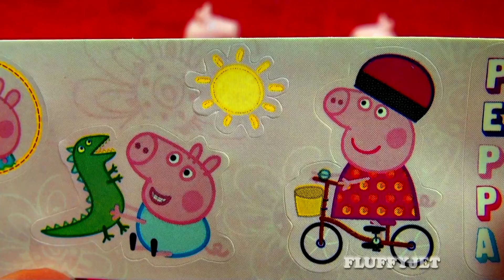Play-Doh Peppa Pig Surprise Eggs Dora Explorer Angry Birds Super Mario LPS My Little Pony FluffyJet!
Opening Peppa Pig Play-Doh Surprise Eggs. Today we're unboxing 14 toys including Peppa Pig Surprise Eggs, Play-Doh Dora the Explorer Surprise Egg, Angry Birds Surprise Egg, Play-Doh Pokemon Surprise Egg, Super Mario Surprise Egg, Regular Show Surprise Egg, Play-Doh Simpsons Surprise Egg, Despicable Me 2 Surprise Egg, Play-Doh My Little Pony Surprise Egg and Littlest Pet Shop Surprise Egg. Special guest appearance by the Peppa Pig Family including Peppa Pig, George Pig, Mummy Pig and Daddy Pig. Play-Doh Eggs video outro by Pocoyo. Learn colors & have fun with Play Doh surprise eggs & always remember children play dough is not for eating (especially you Cookie Monster!) :P Have an Eggcellent Easter & a Merry Christmas :)

Music Song from YouTube Library Song Title "Blue Skies"